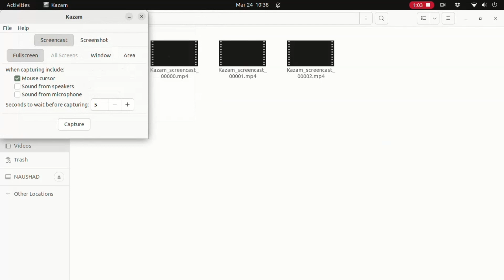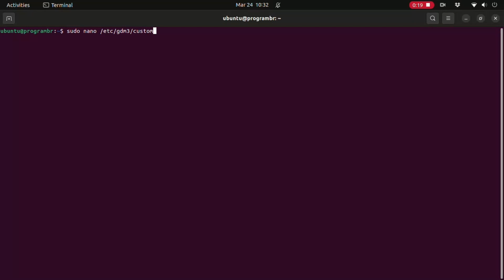Fix! Kazam Black Screen Problem in Ubuntu I Linux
sudo nano /etc/gdm3/custom.conf
Kazam Black Screen Problem in Ubuntu 22.04 LTS
Kazam Black Screen Problem in Linux
How to fix Kazam Black Screen Problem in Ubuntu
How to fix Kazam Black Screen Problem in Linux
Screencast only records a black box
Resolve, Using Kazam screen always results in a blank screen
Black screen with mouse while recording with the kazam
Solve Kazam Black screen problem
Solving blank screen problem during Screen Recording on Ubuntu 22.04 for Kazam
Black Screen Problem when System is Wayland on Ubuntu 22.04
Solve Kazam video screen capture generates empty or black mp4 files